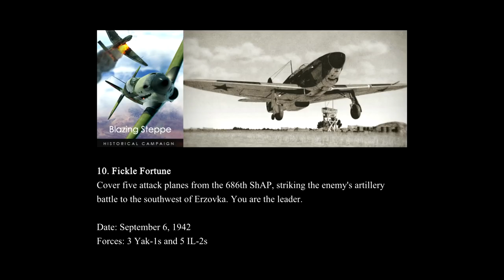IL-2 Battle of Stalingrad: "Blazing Steppe" Campaign - Mission 10